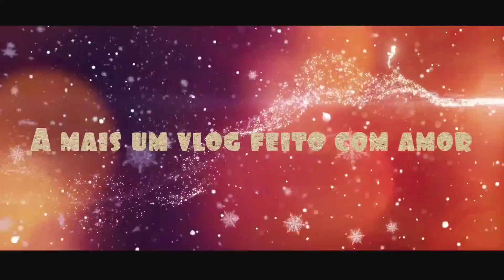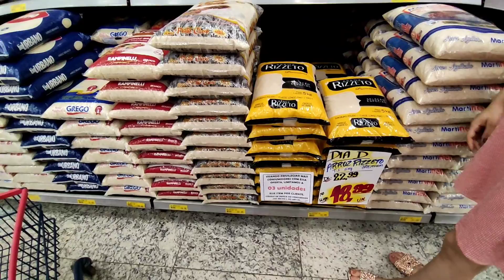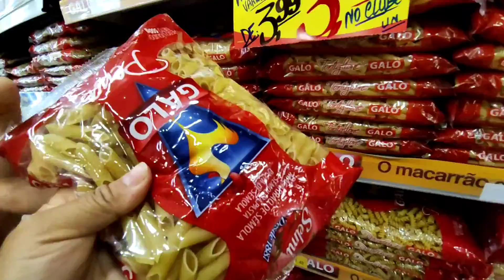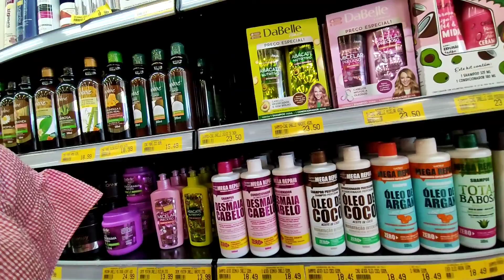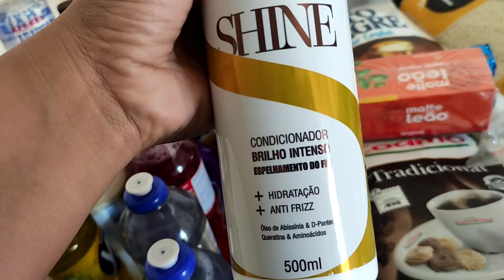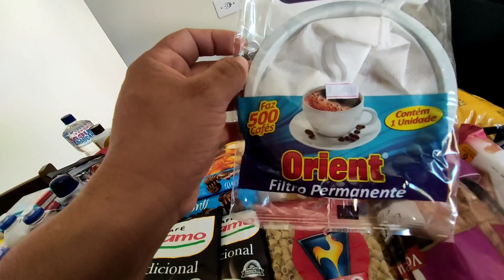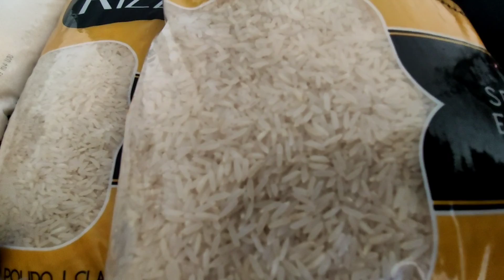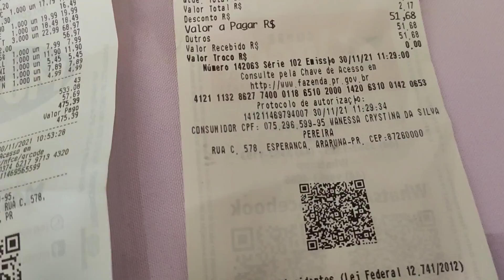MINHA ROTINA DO AMANHECER AO ENTARDECER/FUI AO SUPERMERCADO E MOSTREI TUDO QUE COMPREI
De todo meu coração ❤️ espero que sim🙌
•Amigas (o) me chamo Wanessa Cristyna
Recadinho Importante 👇😊
•comente 💬💕
•se-inscreva para fazer parte dessa rede de amigos(as) 👏🎉
•Faço vídeos 🎥🥰 Rotina de dona e muito mais 🙂👏
• Lembrando que esse canal é dedicado a honrar a Deus acima de tudo.🙌🙏
Wanessawk7